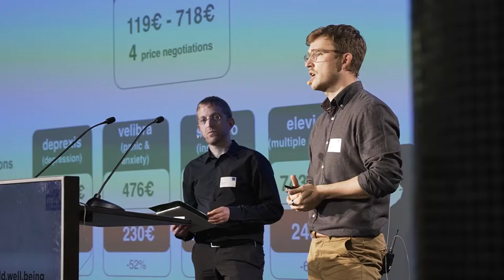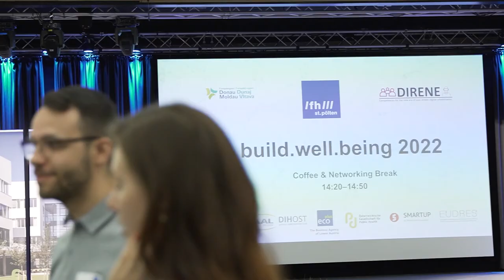Build.Well.Being 2022 – Digital Healthcare Networking – Post-Event Trailer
Digital Therapeutics and Rehabilitation for All – From Education to (Clinical) Practice The 6th annual build.well.being on June 10th 2022 was an open access networking event for doers in Digital Healthcare. In a compact afternoon session and optional morning workshops with speakers from all over Europe, health professionals meet developers, applied science interweaves with innovative ideas from students, companies get together with startups and experts.